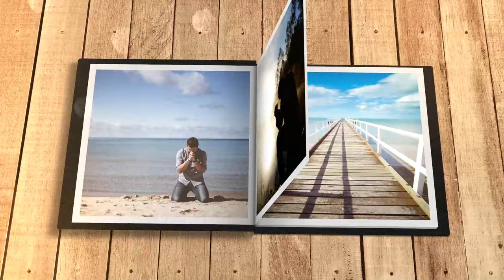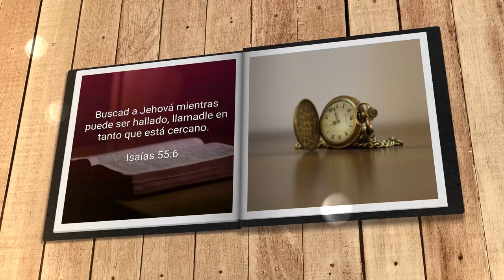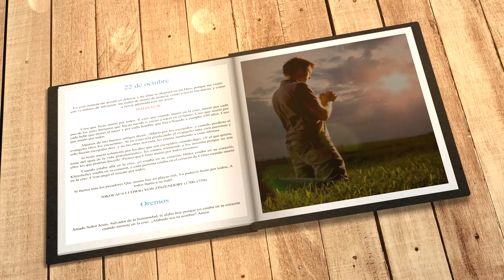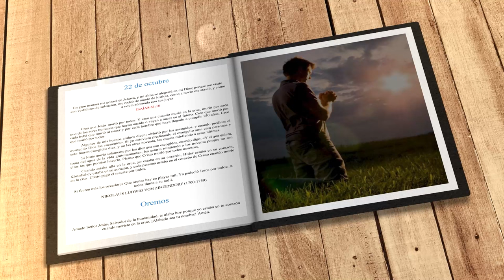Mi búsqueda diaria (22 de octubre)